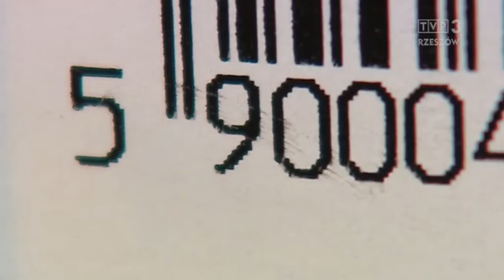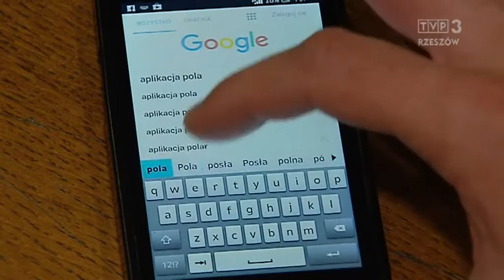Darmowa aplikacja na komórki na tropie polskich produktów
Polskie przedsiębiorstwa może wspierać każdy z nas, a najlepszym sposobem na to jest kupowanie polskich produktów. Jak je rozpoznać? Pomaga w tym darmowa aplikacja na telefony komórkowe. Po zeskanowaniu kodu kreskowego produktu wyświetla się informacja o producencie.